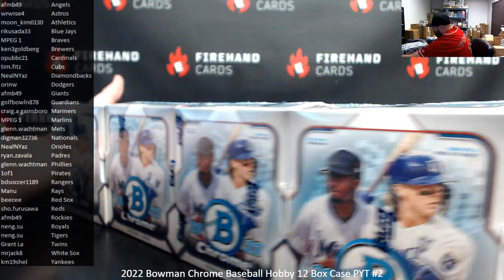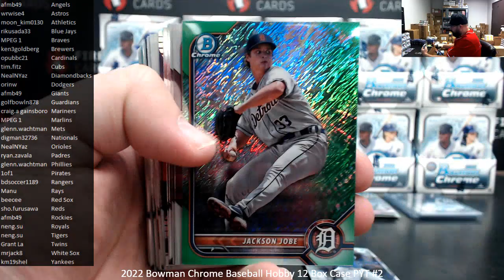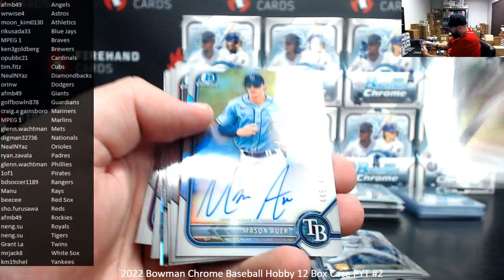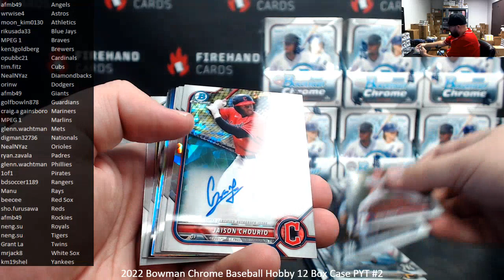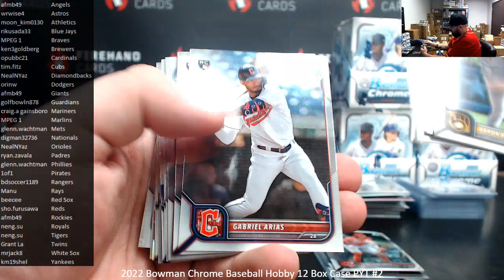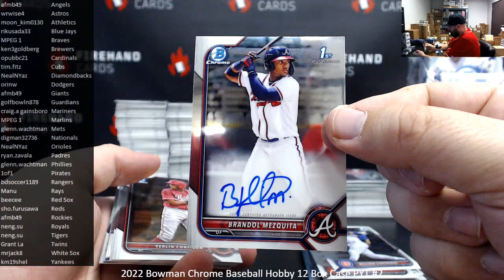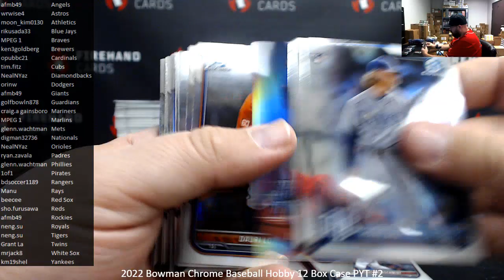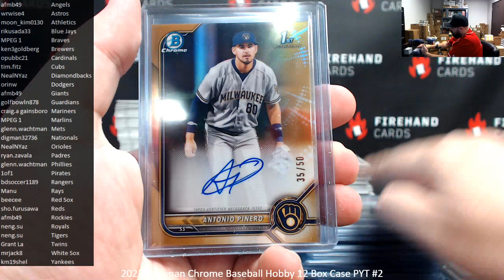11/23/2022 2022 Bowman Chrome Baseball Hobby 12 Box Case PYT #2